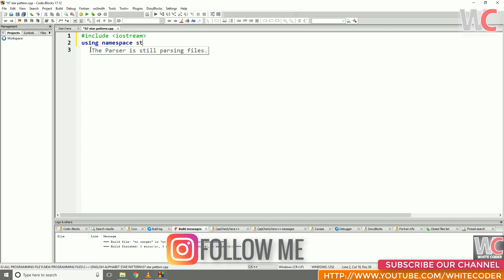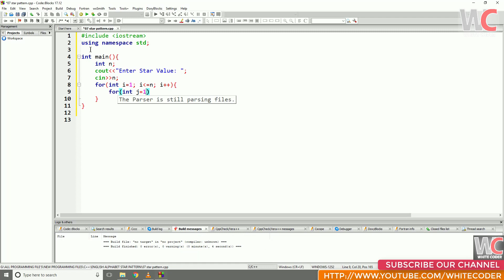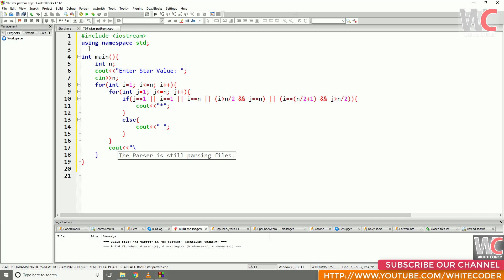#07 || ENGLISH ALPHABET || G || "*" STAR PATTERN|| in | C++ | Programming Language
I HOPE YOU LIKE THIS TUTORIAL SO
LIKE THIS VIDEO AND ASK ANY QUESTION ABOUT
CHANNEL AND PRESS THE BILL ICON.